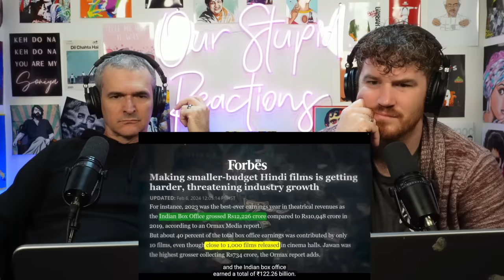Bollywood is in a BIG CRISIS! | Downfall of Bollywood | Dhruv Rathee REACTION!!!